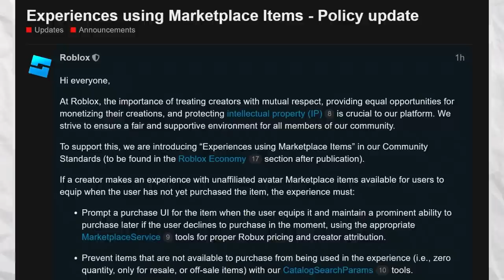Roblox YouTubers are In HUGE TROUBLE...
Roblox YouTubers are In HUGE TROUBLE... Today, the Skibidi Toilet owner DaFuq!?Boom! is striking channels and people like KreekCraft could be in trouble, and more Roblox news / Roblox drama...

0:00 Intro
0:11 BIG New Roblox CHANGE Coming Soon...
1:07 This Is STUPID Roblox... (New Update)
2:09 This New Roblox Update Is AMAZING...
3:27 Roblox YouTubers are In HUGE TROUBLE...
6:50 Roblox Just DESTROYED The Platform?! (HUGE DRAMA)
9:04 Outro